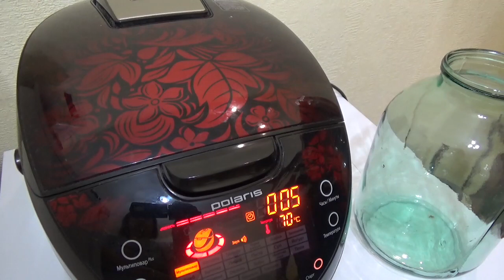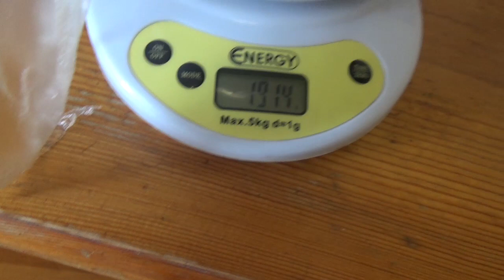VLOG: делаем масло, перепела, готовлю гороховый суп и котлеты. Тюнинг.